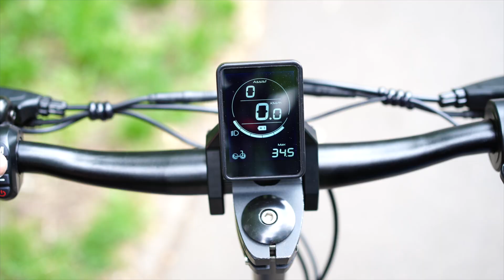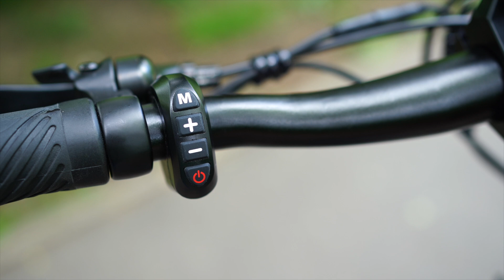Testujemy hulajnogę Motus PRO10 2022